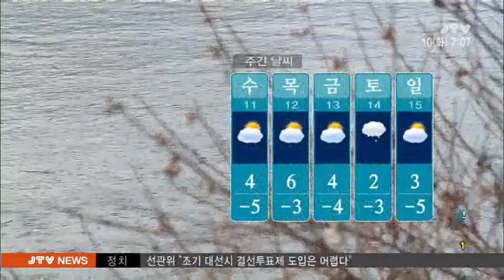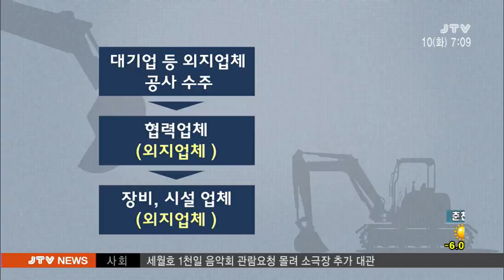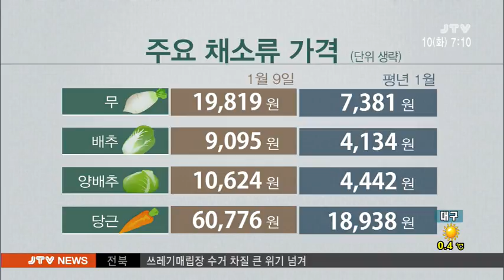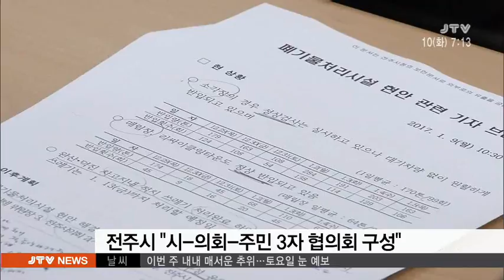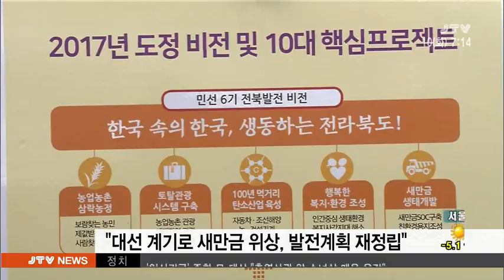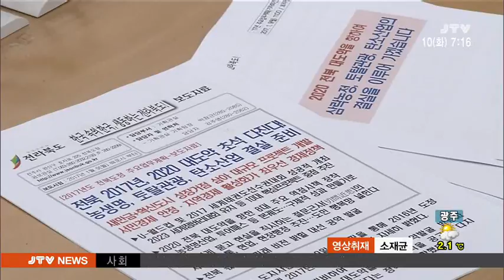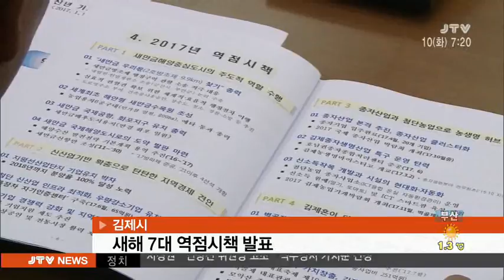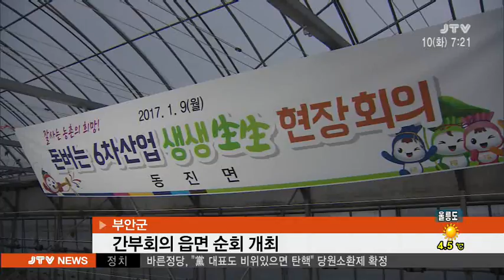[JTV 아침뉴스] 2017.1.10(화)